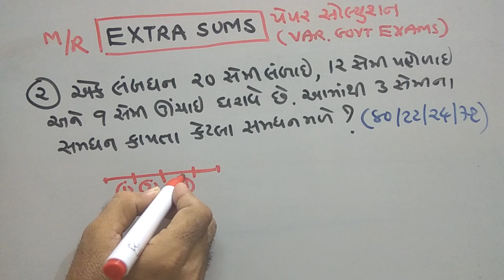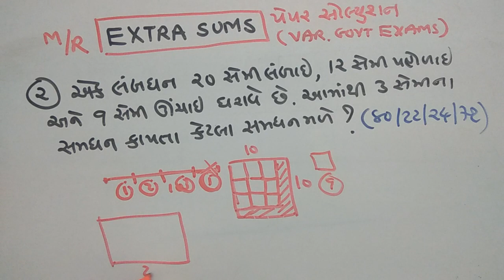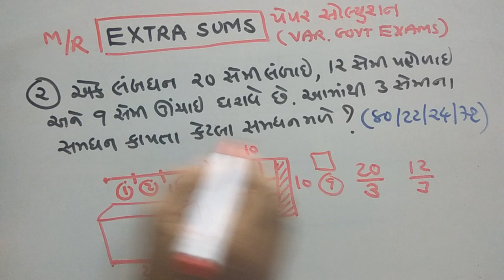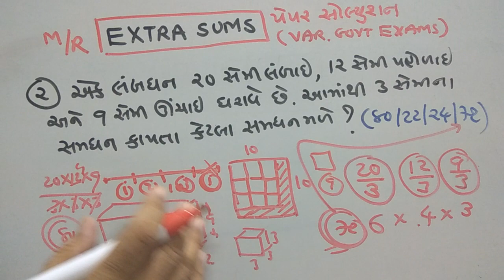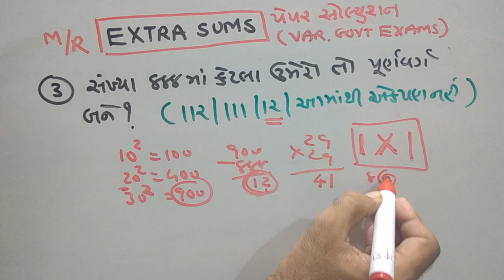TET SPECIAL| SR.CLERK SPECIAL | EXTRA SUMS | PAPER SOLUTION PART-61 | MATHS/REASONING | SMART WORK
TET SPECIAL| SR.CLERK SPECIAL | EXTRA SUMS | PAPER SOLUTION PART-61 | MATHS/REASONING | SMART WORK | IN GUJARATI |